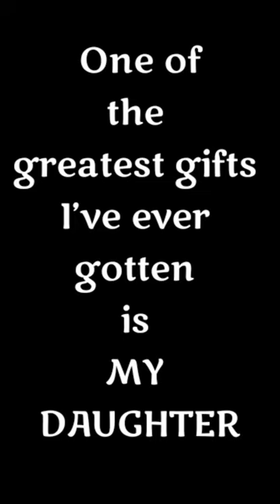Unbreakable love of Dad & Daughter | Watch till end | Ronak Patel